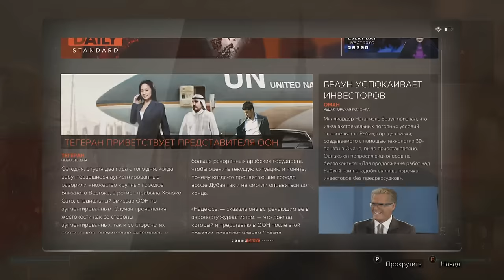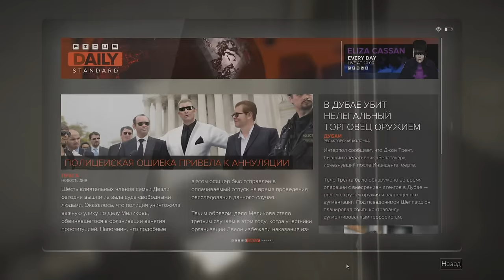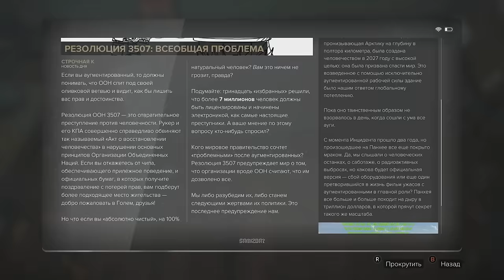Deus Ex: Mankind Divided. Обзор игры и рецензия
Deus Ex (дословно с лат. — «бог из») — стелс-экшен/шутер от первого лица/ролевая игра в стиле киберпанк.

В Mankind Divided на дворе 2029 год. Общество отвергло людей, установивших механические аугментации, и превратило их в совершенных изгоев. Став тайным агентом, Адам Дженсен вынужден действовать в мире, который презирает ему подобных. Используя обновленный арсенал современного оружия и аугментаций, он должен найти верных людей и подобрать к ним подход, чтобы раскрыть впечатляющий (на самом деле - нет) всемирный заговор.

Что ж, я поиграл в Deus Ex: Mankind Divided и готов поделиться своим мнением об игре.